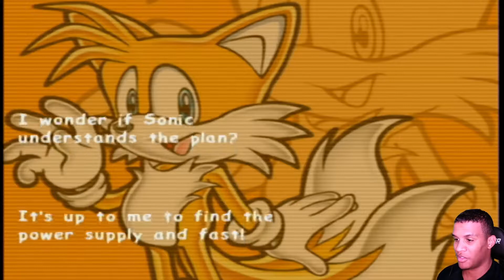SPACE // Sonic Adventure 2 Battle #06